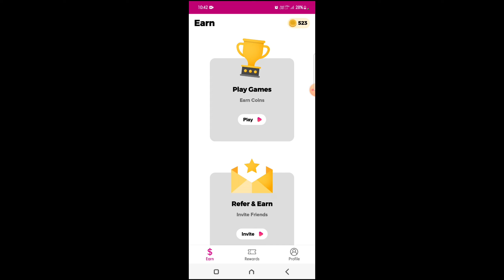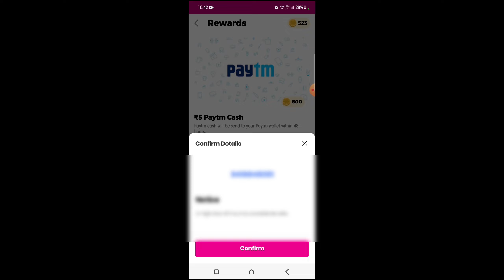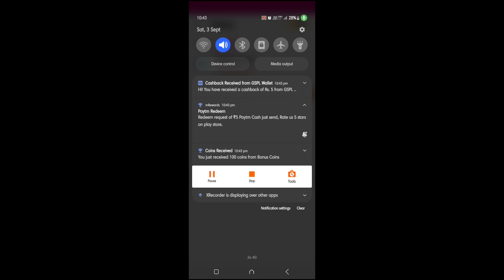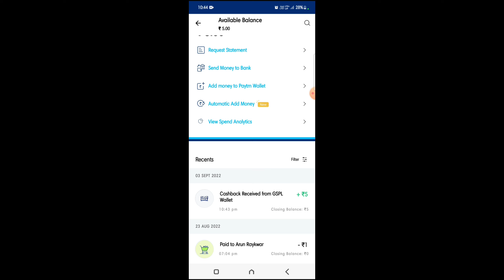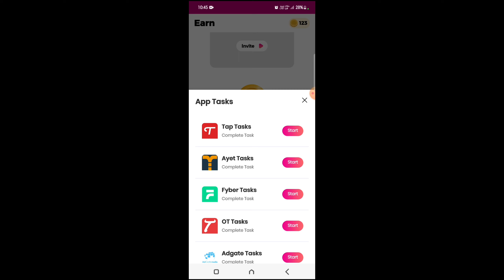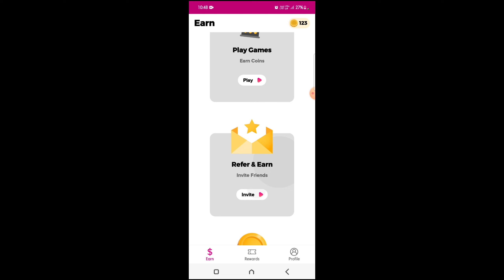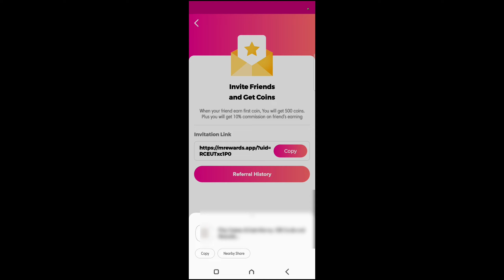Best earning app 2022 | new earning app today | रोज 100 कमाओ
Get ₹100 || Best earning app 2022 || new earning app today || earning app || रोज 100 कमाओ || twaj

About this video - hello dosto to aaj ki iss video me maine apko ek best app ke baare me bataya hai jiss par aap achha paise kama sakte.

Apki Queries 👇

1. Online paisa kaise kamaye,
2. real cash kaise kamaye,
3. kis app se paisa kamate hai,
4. paisa kamane wali app,
5. how to earn money by app,
6. Best earning app ever,
7. roj 1000rs kaise kamaye app se,
8. kis app se 100rs daily kama sakte hai,
9. 10 minute me 100rs kis app se kamaye,
10. Kis app par jayada paisa milta,
11. game khelkar paisa kaise kamaye,

Best Tripod under 1k :-

Best Boya mic under 1k :-

Raj arya
From - Ranipur Jhansi ( India )